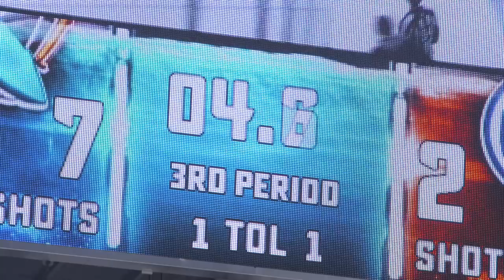Mic'd Up: Lukas Radil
Sharks forward Lukas Radil wears a mic against the Edmonton Oilers on January 8, 2019